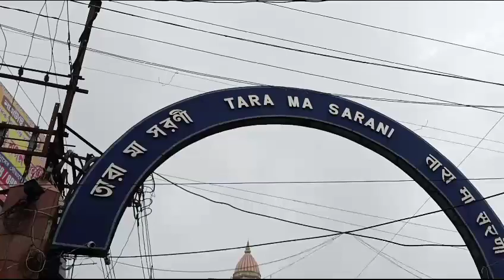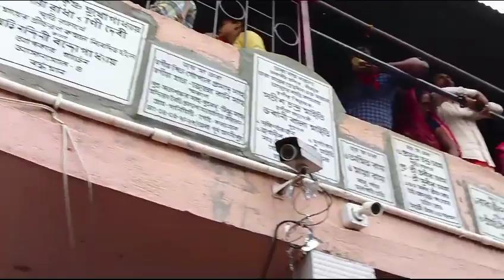Ma Tarapith Darshan